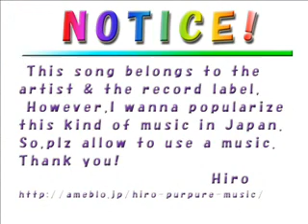Fall Out Boy - I Don't Care